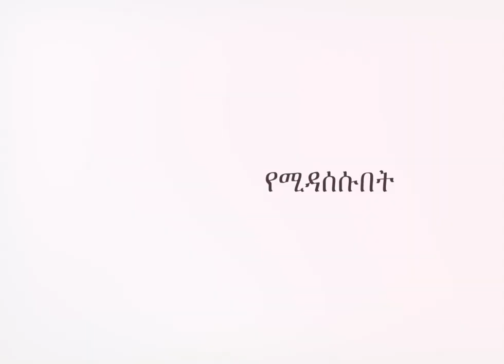ጌታ ከሞት አስመለጠኝ ፓስተር ታምራት ሀይሌ በመሀልየ ሕይወት Part 2